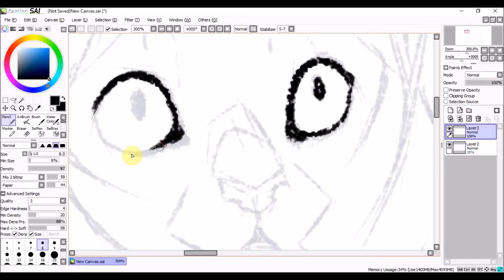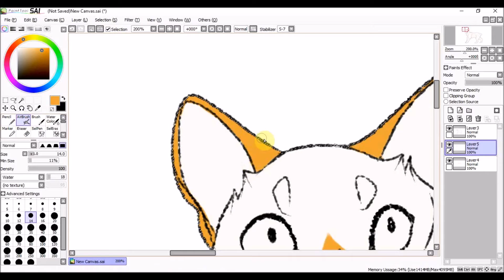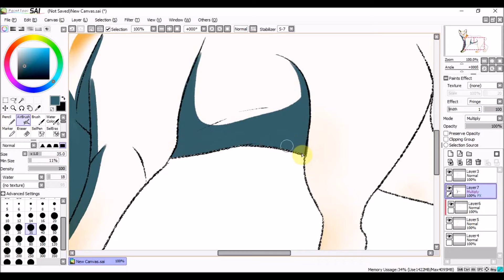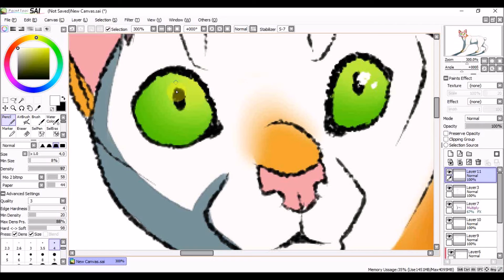Daily Drawing #002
Her patterns are based on the sunburn I got yesterday because my stupidity needs to be remembered. I also apologise that it's not up to my usual quality, being sunburned makes me feel really nauseated and I couldn't sit up for long.